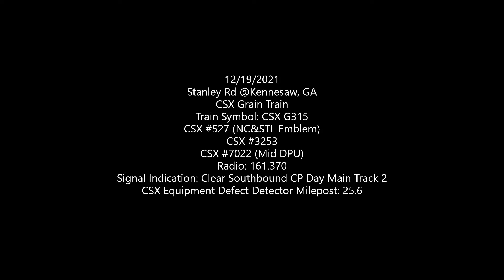CSX 527, NC&STL Leads CSX G315 @CP Day in Kennesaw, GA! 12/19/2021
Today I met up with NoahTrainFan and More, at Stanley Rd in Kennesaw GA. We are at CP Day of the CSX W&A, and we soon hear of G315, with a lead engine CSX 527. Immediately I knew that CSX 527 was the unit with the NC&STL emblem, because I previously saw it in Manchester, GA.

The engineer gave a one tap salute, and the conductor waved to us as they passed. We also find a GEVO 2nd, and... a brand new CM44AC running as a DPU. Defect detector at MP 25.6 said no defects, and calculated the trains length at approx 5,300 ft long. Rainy long day, but worth the decent catch!

Enjoy the video, from GARedneck04!